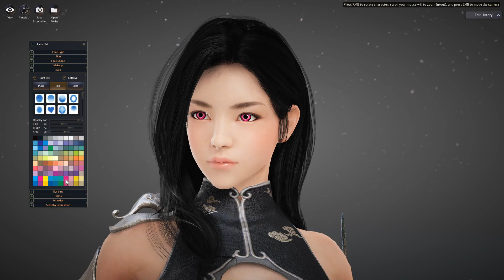Najładniejsza gra MMO ostatnich lat za darmo! - Black Desert Online PL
Black Desert Online jest do zgarnięcia za darmo do 10 marca, na steamie czy na oficjalnej stronie gry. Czy warto? Czy gra jest ciekawa? Jak wygląda rozgrywka i wiele więcej, na te pytania odpowiem w tym filmie!
0:00 - Intro
1:14 - Świetny kreator postaci!
1:33 - gender lock
3:00 - Grafika jest piękna i optymalizacja
3:46 - System walki!
6:35 - Tak to jest MMO!
7:52 - Moje odczucia po drugim podejściu
8:15 - Inne gry MMO...
8:43 - I się zastanawiam...
9:01 - Czy polecam?
10:43 - Największy minus tej gry!
12:18 - Zakończenie...